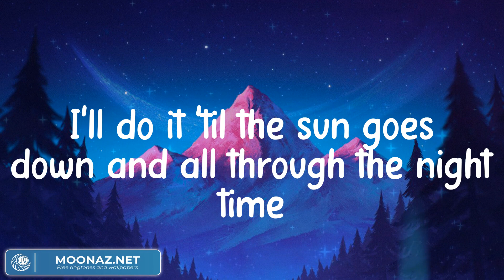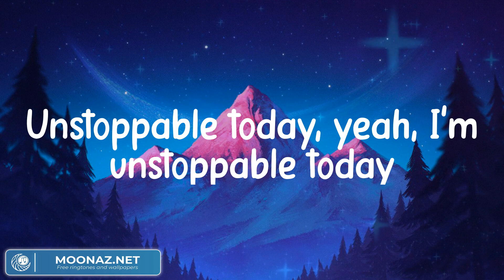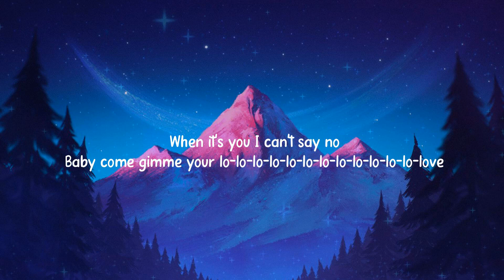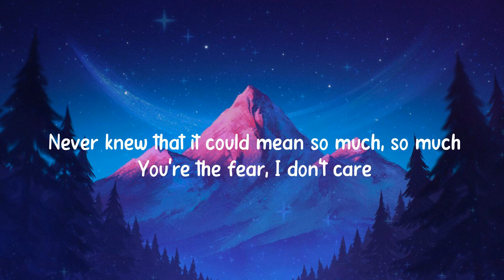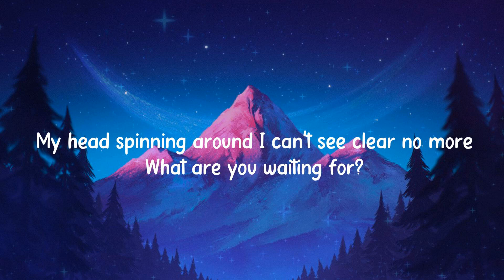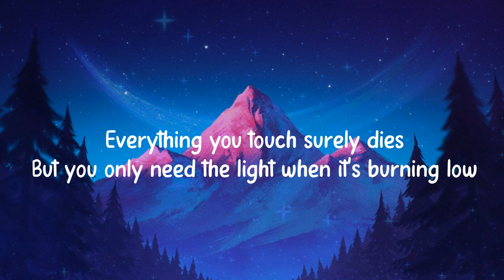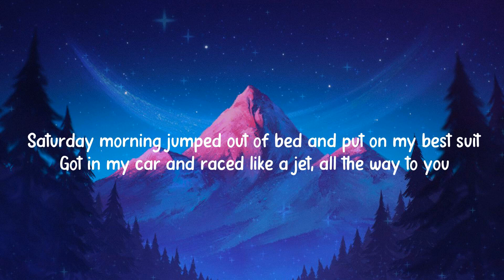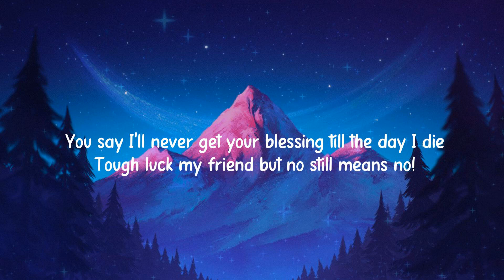Sia - Unstoppable / Calm Down - Rema (Lyrics Mix) Ellie Goulding